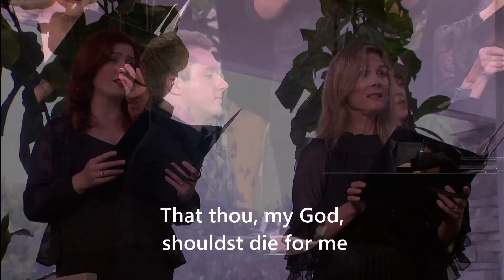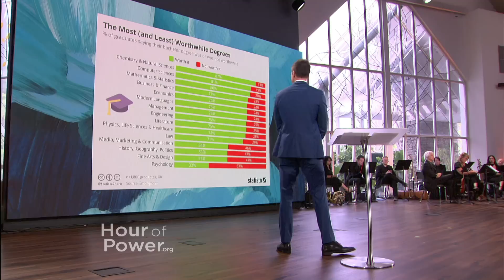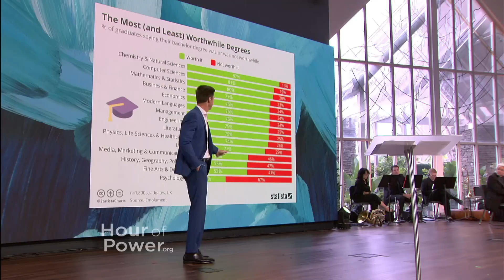Don’t Let Anyone Disqualify You - Hour of Power with Bobby Schuller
Pastor Bobby’s encouragement for you today is don’t let anyone disqualify you, but instead, get out there and do things. Living is the best education you can have! Today’s message: “Don’t Let Anyone Disqualify You.”

Dr. Philip Hoch is an accomplished organist who has been with us here at Shepherds Grove since August of 2021. He learned how to play the organ at a young age and went on to earn his Bachelor’s and Master’s degrees from the University of Redlands. He most recently earned his Doctor of Musical Arts Degree from the Herb Alpert School of Music at UCLA. He is the Artist Professor of Organ and Visiting Assistant Professor of Music History at the University of Redlands. Philip often serves at his home church by leading worship, and occasionally sings here in our choir!

Preston Parker is a reoccurring worship leader here at Hour of Power and has toured and performed with numerous choirs and organizations locally and internationally. He has also been featured performing on shows like The Oscars and The Ellen DeGeneres show. Today, Preston performs “Great Jehovah” (Travis Greene). He is joined by backup singers Charlean Carmon, Mika Lett and Kenya Hathaway, and is accompanied by Dr. Marc Riley and the Hour of Power Orchestra.

Connor Smith is a Los Angeles-based performer, studio vocalist, arranger and composer. As an in-demand LA session singer, Connor’s voice has appeared in major motion pictures, television shows, studio albums and video games. As a touring artist, vocal director, and guest soloist Connor has performed across the globe from renowned concert halls and recording studios to the stages of Universal Studios Hollywood and the Disneyland Resort. Connor is also a member of the Hour of Power Choir. Today, Preston Parker joins Connor in performing, “Power” (Chris Tomlin; Edward Martin Cash; Joseph Patrick Martin Barrett). They are joined by backup singers Charlean Carmon, Mika Lett and Kenya Hathaway, and accompanied by the Hour of Power Orchestra, directed by Dr. Marc Riley.

The Hour of Power Choir, directed by Dr. Irene Messoloras, performs “And Can it Be” (Dan Forrest). They are accompanied by Zach DeChance on piano, and Dr. Marc Riley and the Hour of Power Orchestra.

Closing Hymn – “Rejoice, the Lord is King” (Charles Wesley; John Darwall; arr: Zeljko Marasovich)

Partner with Hour of Power today and impact the world! It only takes a moment to change a life. One message, one word of encouragement, or one sermon can cause God’s love to take hold in someone’s heart and transform them for eternity. Right now, people need hope, and we can help. Learn more about how to support us